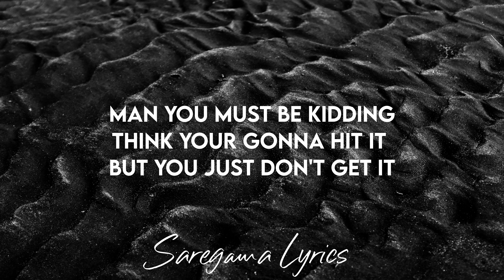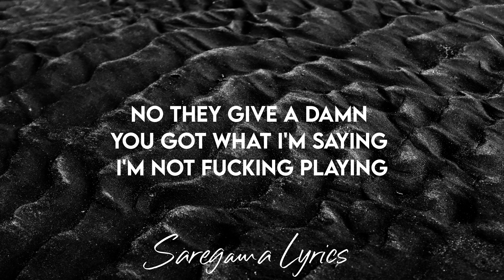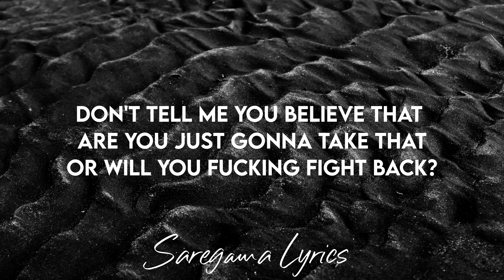NEFFEX - Fight Back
Neffex - Fightback Lyrics

📝 LYRICS:

it's impossible
it's not probable
your irresponsible